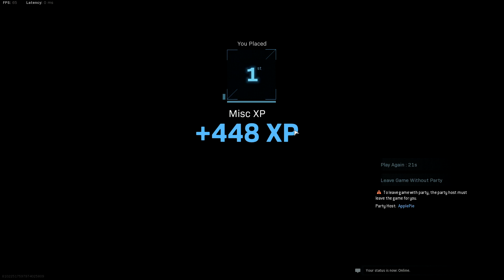Applepie & ElNiki - Warzone [OVA/UNCUT]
Grab some snacks, put this in the background, get comfy and chill :3